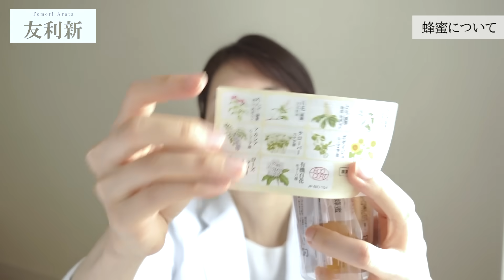医学的エビデンスから抗生剤や咳止めより効果的な食べ物を紹介します！Medical evidence shows that food is more effective than antibiotics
＼月額90円！友利新チャンネルのメンバーシップ登録はコチラから！／

抗生剤より効く科学が認めた風邪薬をご紹介します。

Here's a science-approved cold remedy that works better than antibiotics.